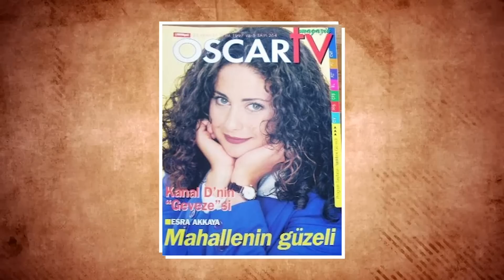ESRA AKKAYA KİMDİR ? Mahallenin Muhtarları'nın Şirin'İ Esra Akkaya Aslında Kim?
Esra Akkaya… O doğduğunda takvim yaprakları 1970 yılını gösteriyordu.

Memur bir alenin 3 çocuğundan biri olarak İstanbul Moda’da gözlerini açtı dünyaya.

Kaya ve Sarp adında ikiz erkek kardeşi bulunmakta. Hatta bu ikiz kardeşler, yıllar sonra ablalarının peşinden giderek oyuncu oldular…

Eğlenceli bir ailenin içinde büyüdü. Ailesi ona her konuda destek oldu.5 yaşındayken jimnastiğe başladı.
 Annesi onu sürekli sosyal faaliyetlere ve Kadıköy Halk Eğitim’de ne kadar kurs varsa gönderiyordu.

13 yaşındayken tiyatroyla tanıştı. Ancak oyuncu olarak değil, seyirci olarak oradaydı. Sahnede arkadaşlarını görünce çok heyecanlandı ve o da sahnede olmak istedi.

1983 yılında Tevfik Gelenbe Tiyatrosunda sahne hayatına başladı. Üniversitede veterinerlik fakültesini kazanmıştı kazanmasına ama, sahne tozunu daha küçük yaşlarda yuttuğu için tiyatro sevgisi daha ağır bastı.

 Esra Akkaya, Hürriyet’ten Eda Solmaz’a verdiği röportajında çocukluğunu ve tiyatroya giriş serüvenini şöyle anlatıyor.

“Annem beni sürekli sosyal faaliyetlere götürüyordu. Bu sayede de bir sürü keyfim gelişti. Hiçbir zaman tek bir şey olacağımı düşünmedim. Sadece bir şeyi istemedim o da büyümek. Ben çok geç büyüdüm. Oynamaya devam etmek istedim. Sonra da oynamayı hiç bitirmedim. 13 yaşında tiyatro ile karşılaştım.
Bir çocuk oyununa gittim ve sahnede arkadaşlarım vardı. Çok heyecanlandım ve sahnede olmak istedim. 1983 yılında bir çocuk oyununa girdim. O zaman ben oynamanın bitmeyeceği yeri buldum.
Annem akademik bir kadındı. Matematikte iyiydim ama edebiyatçıydım. Veteriner fakültesini kazandım. Konservatuvara yarı zamanlı girmeye çalıştım. ‘Ya veteriner ya da oyuncu’ ol dediler.
Bu sefer özgürlük bayrağını açtım. Annem ‘hayatta olmaz’ dedi. Babam yanımda durdu. Mimar Sinan Üniversitesi Devlet Konservatuarı’na girdim.”

1988’de Mimar Sinan Devlet Konservatuvarına kayıt olan Esra Akkaya, buradan 1993 yılında mezun oldu.

İstanbul Devlet Tiyatrosu’nda Büyük Miras, Bakırköy Belediye Tiyatrosu’nda Bedava mı Sandın? gibi oyunlarda görev aldı.

Eğitim hayatı devam ederken, televizyona da adım attı. Esra Akkaya, senaryosunu Kandemir Konduk’un kaleme aldığı Mahallenin Muhtarları dizisinde rol aldı.

Başarılı oyuncu, tam 12 yıl boyunca yayınlanan ve Türkiye’nin unutulmayan dizileri arasında yer alan bu yapımda hayat verdiği Şirin karakteriyle hiç bitmeyecek bir üne kavuştu.

Esra Akkaya, Mahallenin Muhtarları’na nasıl dahil olduğunu Hürriyet’ten Ece Solmaz’a şöyle anlatıyor;

“1987’de TRT’de Hint filmlerine seslendirme yapıyordum. Ardından Tiyatro İstanbul’da sahneye çıkmaya başladım. Cihan Ünal hocamdı ve Gencay Gürün’e ‘bu çocuk olur’ dedi. 21 yaşımdayken tiyatroda başrol oynadım. Beni sahnede izleyen Cihat Tamer de Kandemir Konduk’a diyor ki ‘Senin Şirin’i buldum sahnede.’ Kandemir Konduk ile tanıştıktan sonra Şirin karakterini oynamaya başladım.”

İkiz kardeşleri Sarp ve Kaya da onun izinden giderek oyuncu oldular. Sarp Akkaya, Kurtlar Vadisi Pusu, Ezel, Muhteşem Yüzyıl, Suskunlar ve Çukur gibi ses getiren yapımlarda rol aldı.

1997 ile 2002 yılları arasında Mahalle’nin muhtarları dizisinde oynayan Esra Akkaya, daha sonra sırasıyla Karanlıkta Biri Var, Günaydın İstanbul Kardeş, Yarı Şaka Yarı Ciddi, Bir Dilim Aşk ve Sonradan Görme gibi yapımlarda rol aldı.

Esra Akkaya, tiyatroya devam ettiği 2000’li yılların sonuna doğru televizyon ve sinemadaki kariyerine ara verdi. Ünlü oyuncu, bunun nedenini Eda Solmaz’a şöyle anlatıyor;

“Ajansımı açtım. O dönem o kadar çok arkadaşıma zevkle iş buldum ki dediler ki ‘Sen cast yap.’ Kendiliğimden ajans oldum. Ajans da hem iyi kazandım hem de güzel vakit geçirdim. O sırada oyunculuk eğitiminden gelmemiş olanlar da ekranda yer bulmaya başladı. Bu bir eleştiri değil, sadece anlayamıyordum. Sonradan ilişki sistemini çözemedim. Her şey çok hızlandı. Başka yapımcı ve oyuncu profili ortaya çıktı. Onunla uyumlu olamadım. O yüzden de oyuncu ve ajans olarak medyadan uzak durmaya karar verdim. 14 yıl açık kaldı o ajans.”